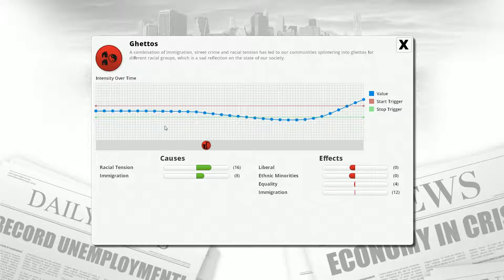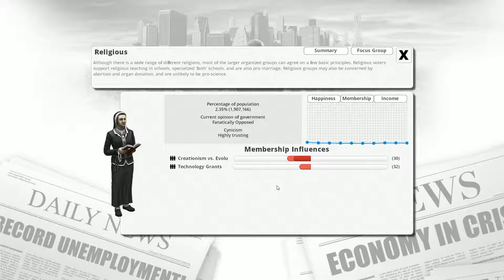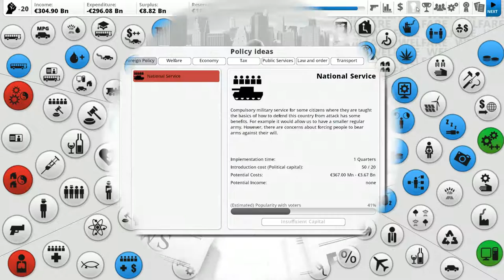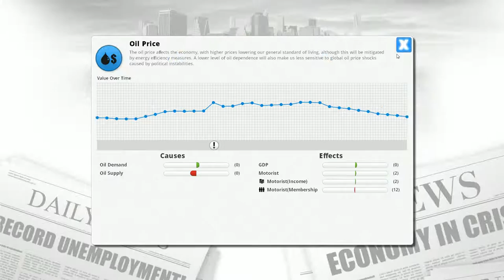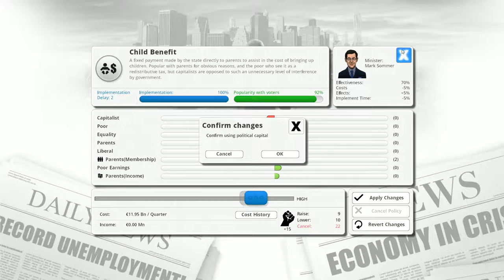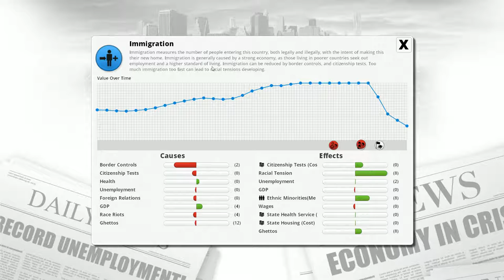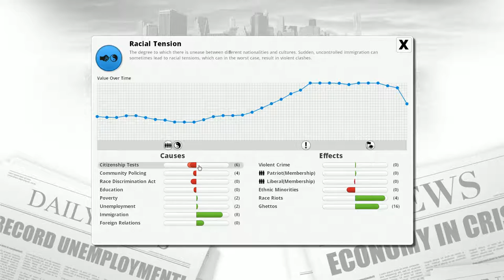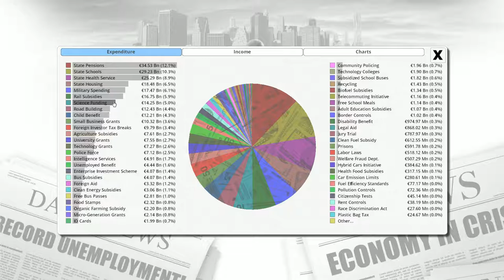Let's Play Democracy 3 - Germany - Part 7 - Market Meltdown!